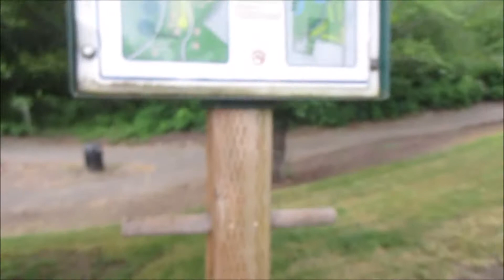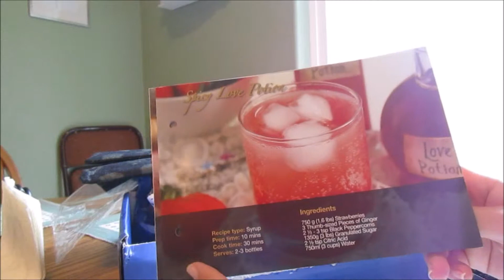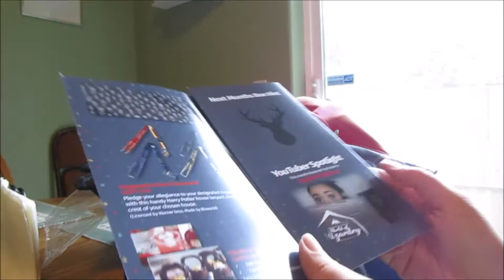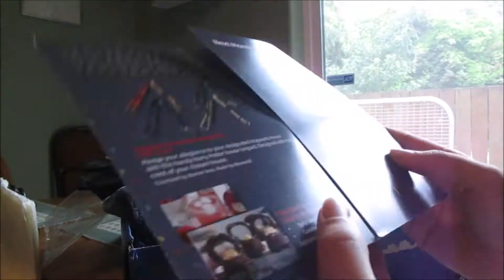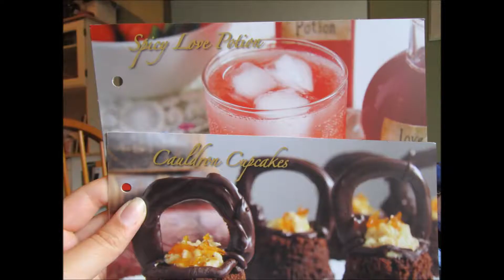| HARRY POTTER: WORLD OF WIZARDRY GEEKGEAR UNBOXING - May 2018 |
YOUNOW: similarsimib

*The cameras we use :Canon powershot Elph150 IS
Our old Cameras: flip ultra and flip ,samsung st150f*